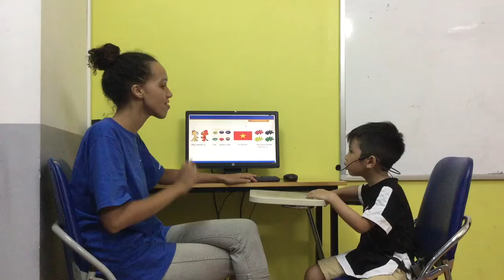CEC | Test in May 2018 | Class KG4-M6 | Khang Duy